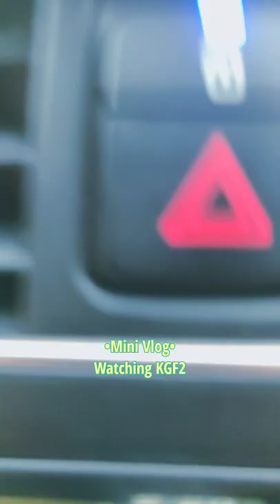My First Mini Vlog || Watching KGF2 Movie In Theatre || Short video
Hello Guys This is me Deepak Mini Vlog .
In this video there is a mini vlog video is shot KGF2 is released in theatre.
In this vlog From home to movie hall and then theatre to my home is vloged .

first vlog
vlog
indian vlogs
no 1 vlogger
flying beast
new vlogger
my first vlog viral
desi vlogs
vlogs
sourav joshi
rimorav vlogs
mumbiker nikhil vlogs
indian
2022
gaurav zone vlog
daily vlogs